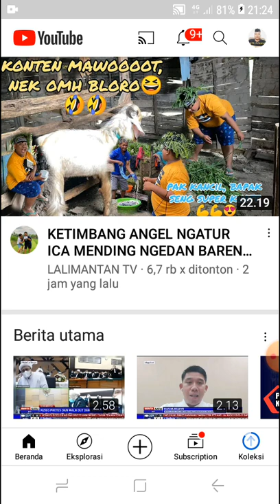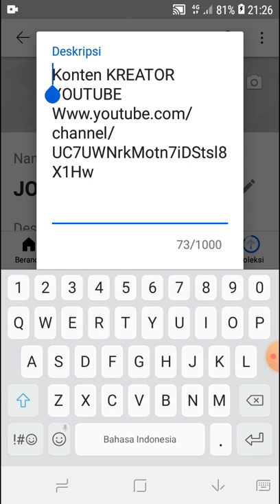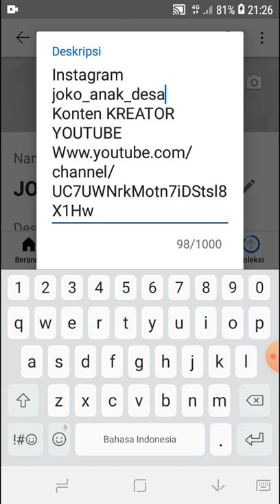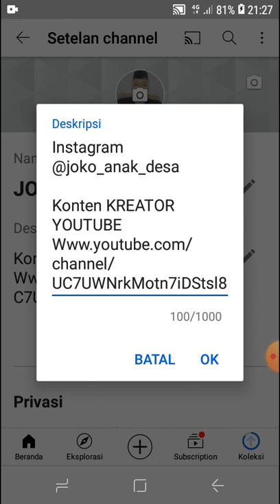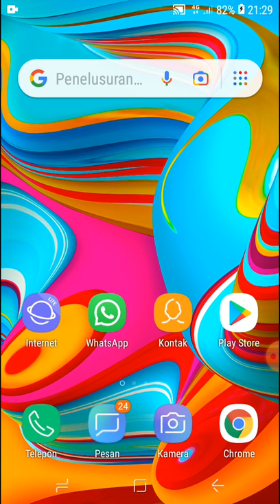TUTORIAL MENAMBAHKAN DESKRIPSI PADA CHANNEL YOUTUBE